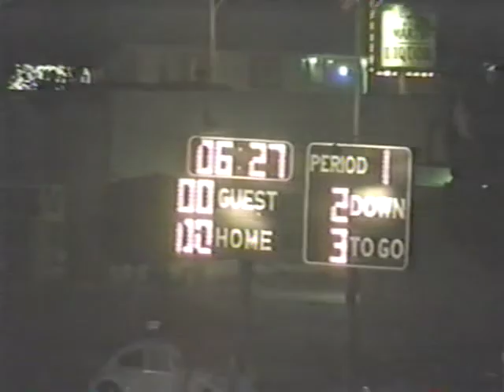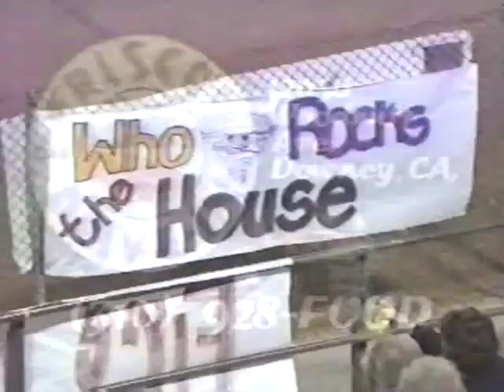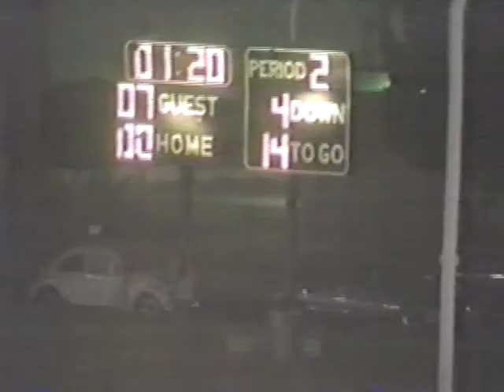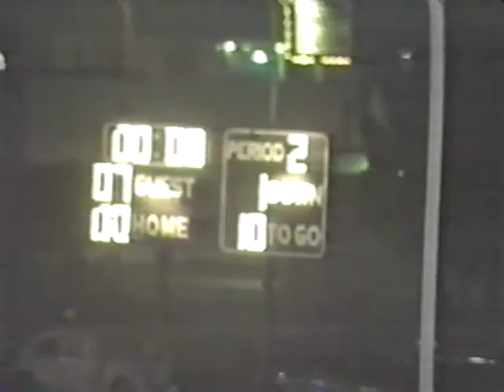LMHS Football vs Mayfair 1995